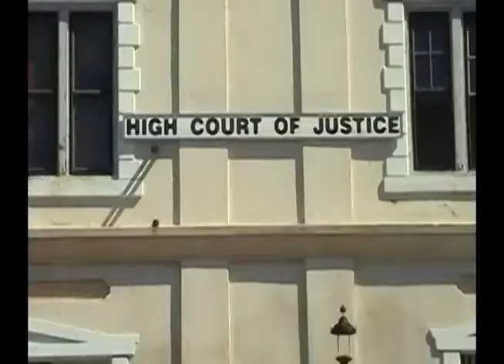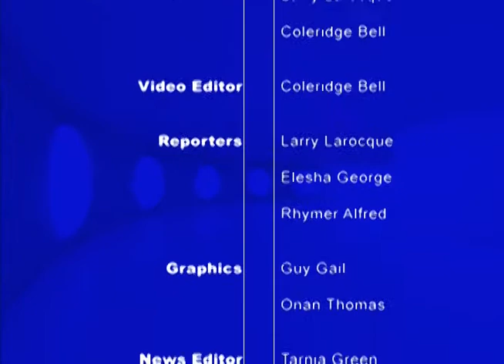SAT TV News (Local Segment) Wednesday 1st October 2014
SAT Local news segment from package aired Wednesday 1st October 2014